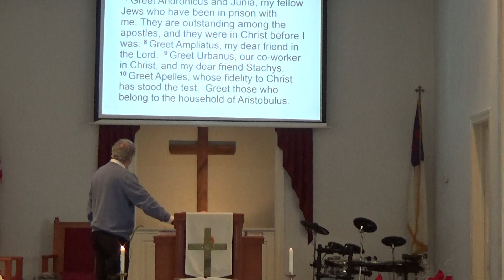Let's Be A One Another Church Part 5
Sermon at Colonial Park Baptist Church